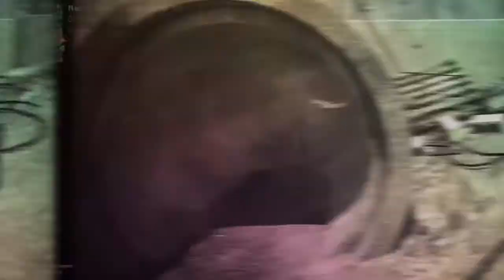Introducing Flare StR!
Hope you guys enjoyed! It took about 5 days to edit! So also check out Flare Exetium!